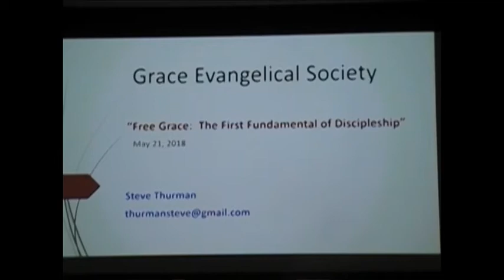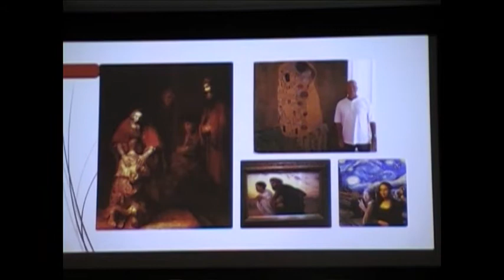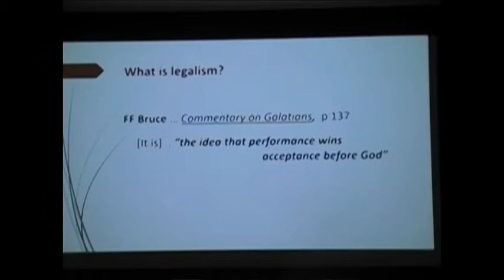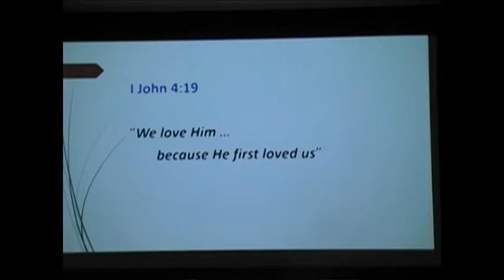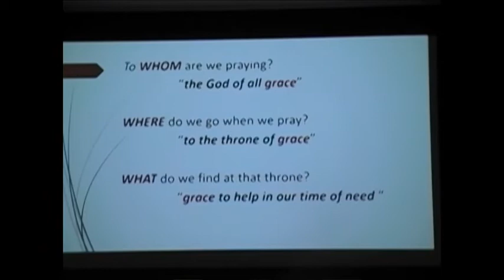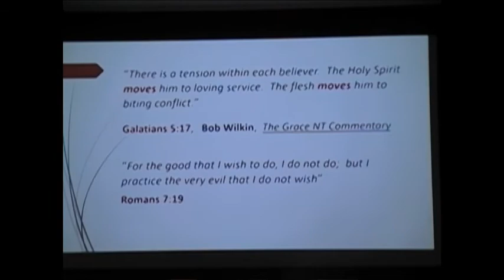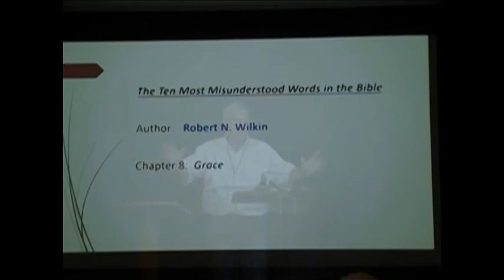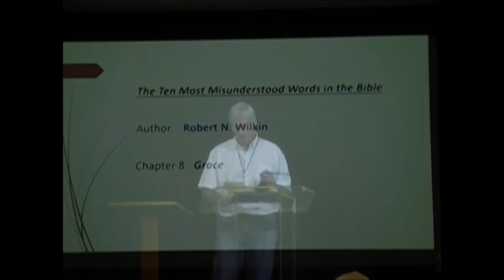ges2018c02 Steve Thurman Free Grace Fundamental of Discipleship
This is from the 2018 Grace Evangelical Society Conference. In this session Steve Thurman explains the importance of Discipling people with a Free Grace (i.e. Biblical) perspective.